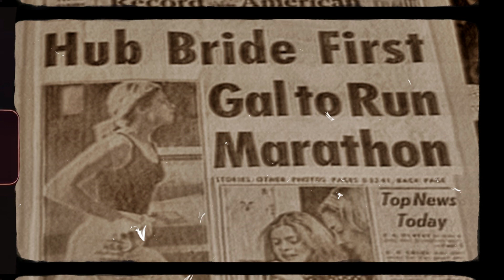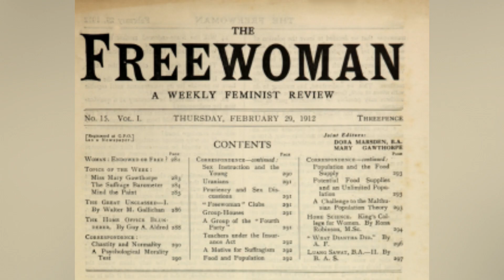Le Marathon c'est quoi ? De son origine à aujourd'hui !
00:00 D'où vient le Marathon ?
00:20 Pierre De Coubertin en fait une pratique sportive
00:51 La distance officielle
01:19 Roberta Gibb devient la première femme à courir un Marathon
01:48 Kathrine Switzer popularise la pratique féminine
03:21 Les records kényans
03:51 Recommandation du film Stronger

Si tu as envie que je parle d'un thème spécifique dans ma prochaine vidéo, fais moi ta suggestion en commentaires !